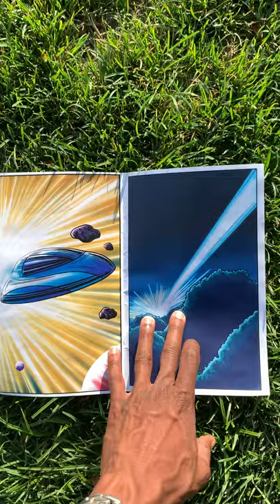CYBORG ORRIN RELEASES A COMIC BOOK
Listen to "NO ADLIB" -